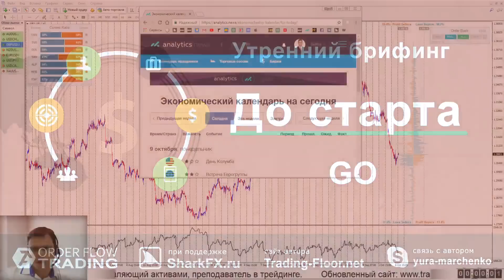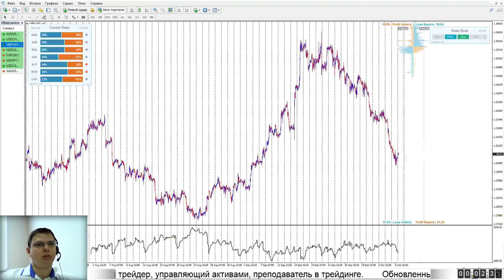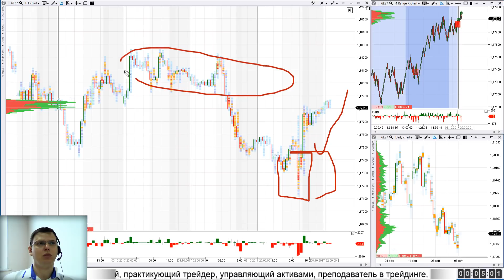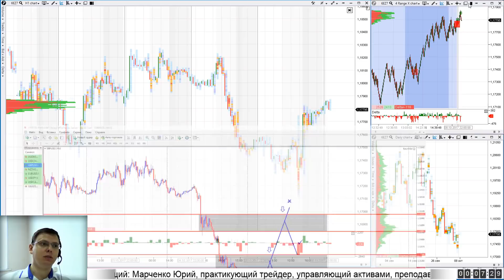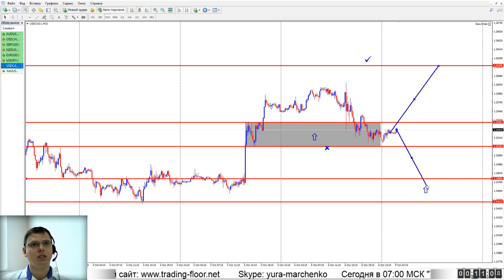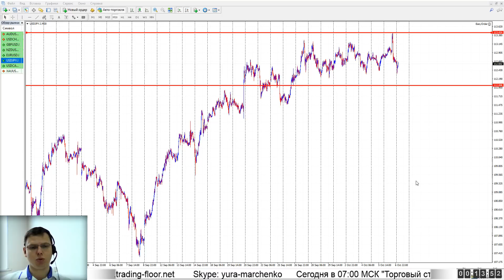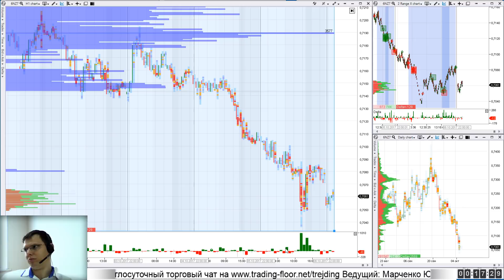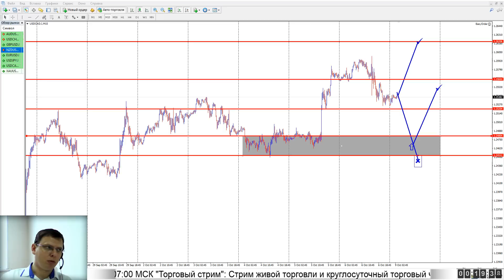Утренний брифинг. 9 октября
02:20 EURUSD; 06:30 GBPUSD; 09:05 USDCAD; 12:00 USDJPY;
13:55 AUDUSD; 16:30 NZDUSD; 17:50 USDCHF; 18:00 GOLD.